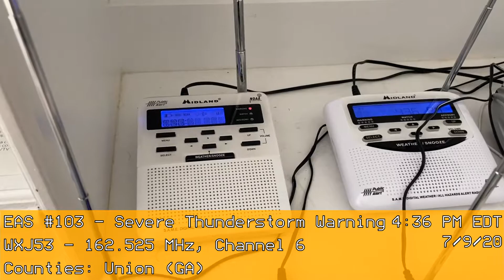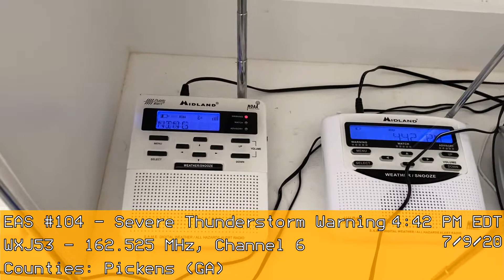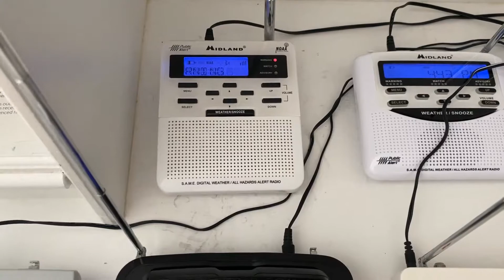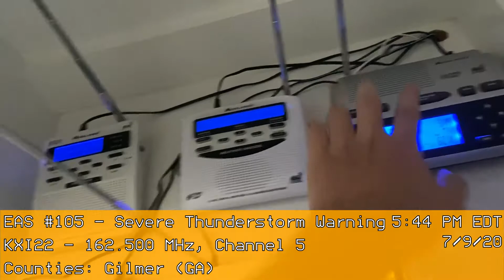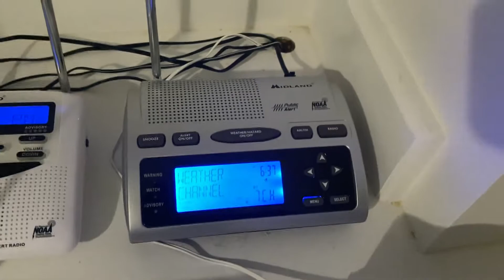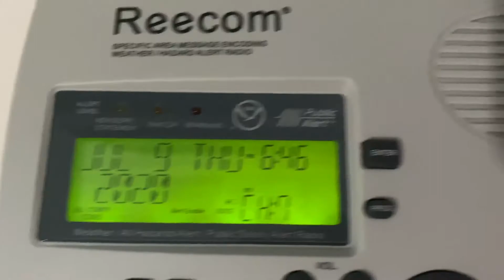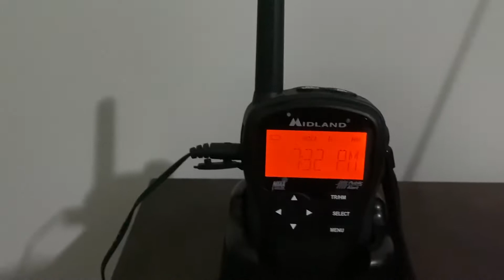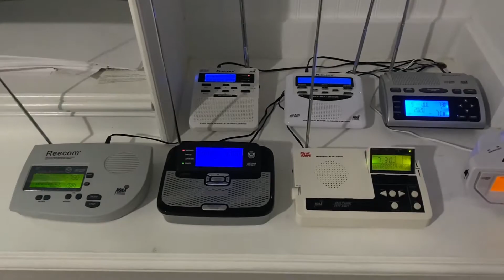KEC80 TRANSMITTER FAIL: EAS #103-108 | 7/9/20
KEC80 went bye-bye when an FFW and SVR was issued.

Timestamps:
0:00 - EAS #103: SVR | FFC
1:18 - EAS #104: SVR | FFC
2:58 - EAS #105: SVR | FFC
3:58 - EAS #106: FFW | FFC
5:33 - EAS #107: SVR | FFC
7:04 - EAS #108: SVR | FFC